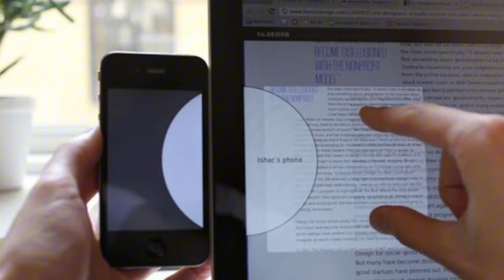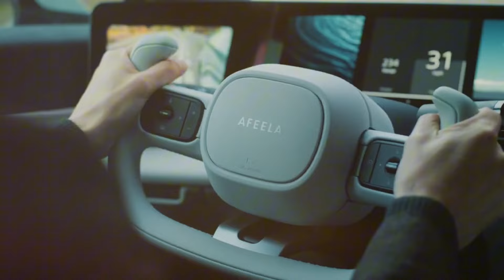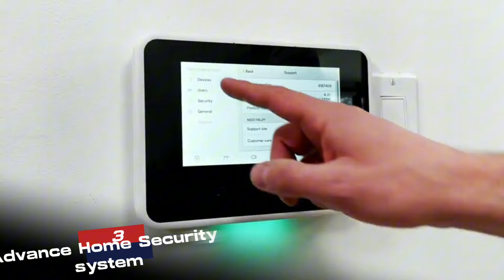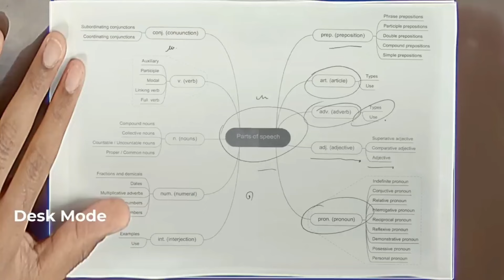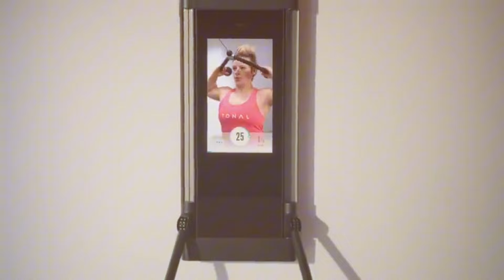Top 10 Most Advanced Tech Gadgets That Will Amaze You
🌟 Welcome to ELITE PICKX, your ultimate source for cutting-edge technology and innovation! 🌟
Prepare to be astounded as we unveil the "Top 10 Most Advanced Tech Gadgets That Will Amaze You." From mind-blowing gadgets to futuristic innovations, this video is your ticket to exploring the forefront of technological marvels.

Join us as we showcase the latest breakthroughs in tech, from AI-powered devices to revolutionary smart gadgets that redefine what's possible. Get ready to witness the incredible ingenuity and creativity shaping the future of technology.

Don't miss out on this captivating journey into the world of innovation and discovery, exclusively on ELITE PICKX!